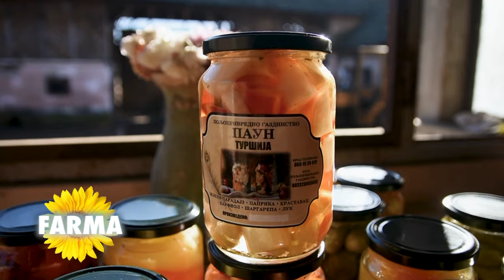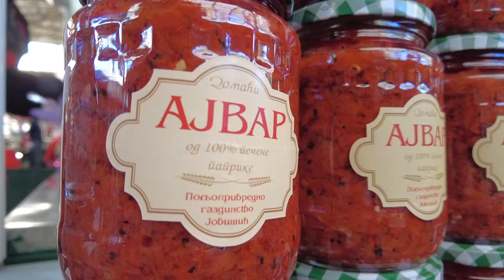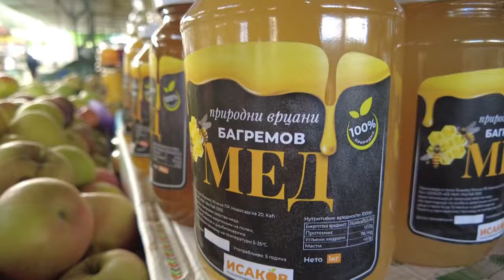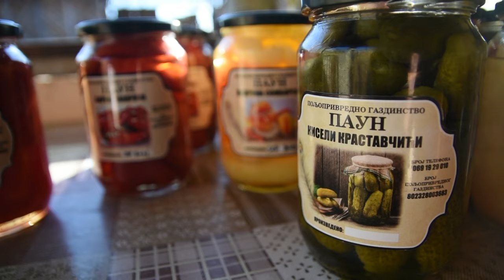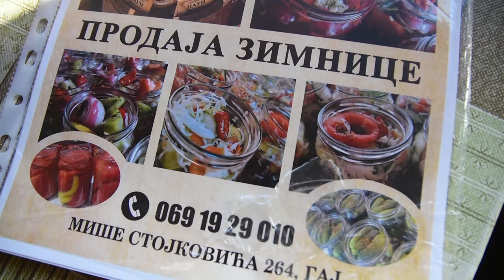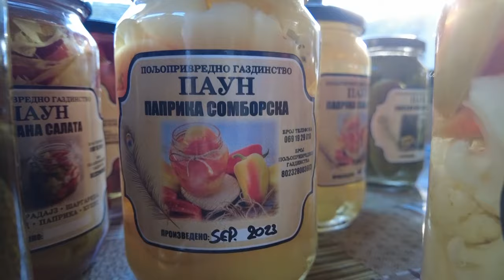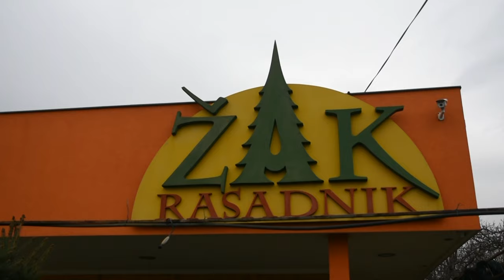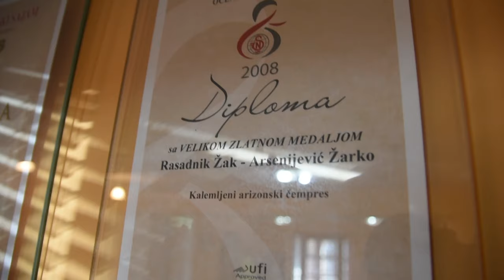Poljoprivredna emisija Farma 1149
U 1149. epizodi emisije Farma dobićete odgovore na sledeća pitanja:
Kako je u proizvodnji zimnice jedna porodica iz južnog Banata pronašla svoju zlatnu žicu?
Kakve su prehrambene navike stanovnika Novog Sada?
Zahvaljujući kome se za sadnice ukrasnog bilja, tuja i četinara zna van granica naše zemlje?
Facebook: Farma emisija o poljoprivredi